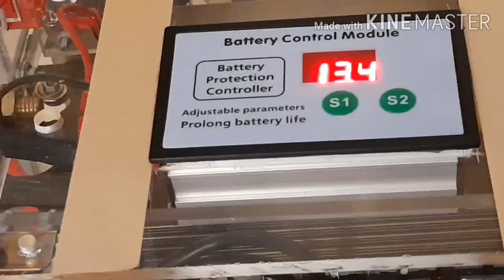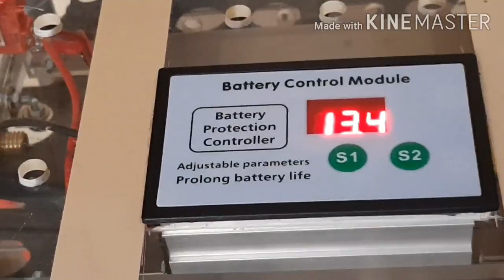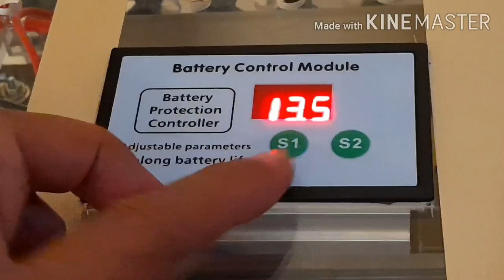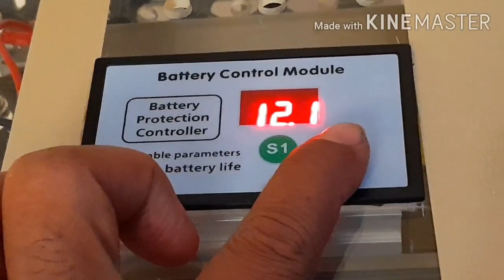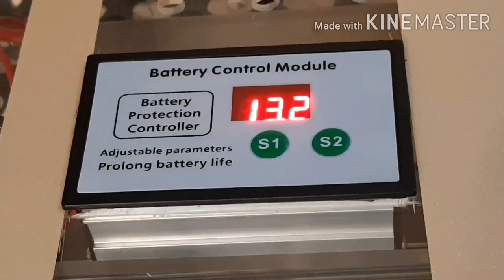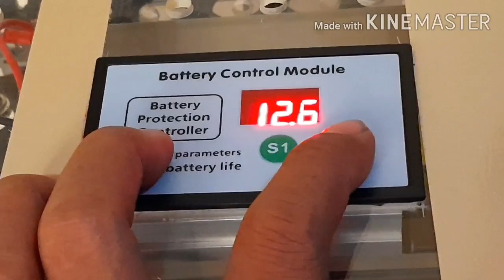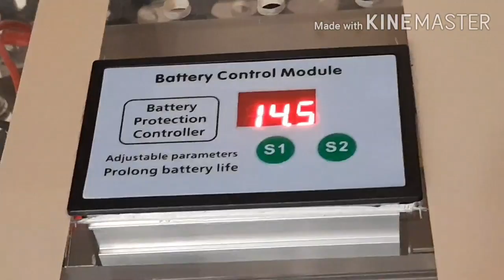Battery Control dan Protection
Cara setting Battery Control dan Protection tujuan agar battery atau aki menjadi sehat dan bisa berumur panjang  dengan catatan di bawah ini
Tip perawatan battery:
Jika membeli aki bekas yg mendekati nilai aki baru, yaitu dgn nilai
1. SOH 100%,
2. IR mendekati nilai acuan pabrik
3. CCA normal.
aki barupun akan cepat rusak jika salah pemakaiannya.

Perlu di ingat:
1. Charging atau discharging max 20% dari kapasitasnya. bisa dipakai atau dikuras max 50% dari kapasitasnya. klo lebih aki bisa cepat rusak.
2. aki yg sudah low 11 volt  sisa +/- 60% stop beban/load segera di charge.
3. aki yg sdh penuh 14,8 volt  jangan dicharge terus.
4. Jika menggunakan inverterpastikan inverter stop di 11.5 volt. banyak inverter yg masih menyala di 10v, ini membuat aki cepat rusak.
Aki baru mau merk apapun jika dipakai terus hingga dibawah 10v akan rusak dalam hitungan minggu.